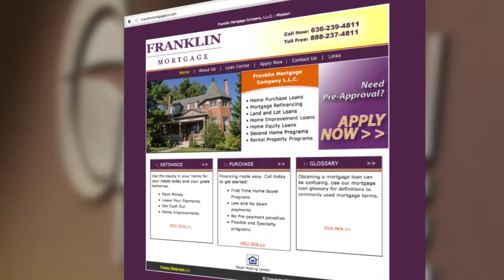Franklin Mortgage - Washington MO